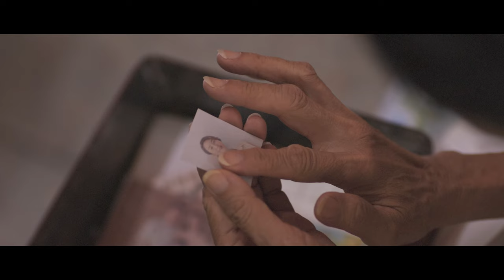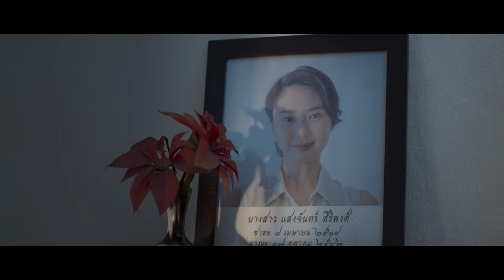สัญญา Ost.มือปราบกระทะรั่ว | เอ๋ EBOLA | Official MV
เพลง : สัญญา Ost.มือปราบกระทะรั่ว
ศิลปิน : เอ๋ EBOLA
คำร้อง : สุรชัย พรพิมานแมน
ทำนอง : อภิชาติ พรมรักษา
เรียบเรียง : พชร รัตนอรุณ

ไม่รู้คืนนี้ ยังเห็นดวงดาวเดิมอยู่ไหม ยังเป็นแผ่นฟ้าที่เราเฝ้ามองด้วยกันไม่เปลี่ยนไป
ไม่รู้พรุ่งนี้ ชีวิตจะปลิวไปที่ใด  ก็ปล่อยให้ลอยไปตามที่สายลมพัดพาใจ

สิ่งเดียวที่รู้คือคนคนนี้ไม่ลืม เรื่องราวที่เคยร่วมฝัน  รอยยิ้มของใครคนนั้น ที่จากมาไกล

*เนิ่นนานเท่าไรใจฉัน ก็ยังยืนยันในคำสัญญา
ว่าจะหวนคืนไปร่วมสร้างคืนวันที่สวยงาม  วาดฝันกันไว้
ด้วยรักและแรงศรัทธา  สายลมจะพัดจะพาให้หัวใจ
หอบความหวังรอนแรมในโลกกลมๆที่วุ่นวาย   กลับไปหาเธอได้สักวันหนึ่ง

เมื่อไรเหนื่อยล้า กับโชคชะตาที่ฝ่าไป  แค่อยากให้รู้ ว่าเธอนั้นคือเรี่ยวแรงของหัวใจ

จะนานแค่ไหนรู้ไว้ว่าฉันไม่ลืม เรื่องราวที่เคยร่วมฝัน  ยังเฝ้ารอวัน ได้ซบไออุ่นคนไกล

(ซ้ำ*)

ว่าจะหวนคืนไปร่วมสร้างคืนวันที่สวยงาม  รอฉันได้ไหม
ทุกนาทีฉันยังมีจุดหมาย  บ้านของหัวใจ   รอวันคืนกลับไปสักวันหนึ่ง